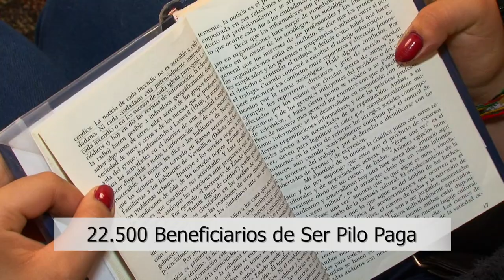"La gente que estudia y tiene oportunidades no va a querer guerra" - Ser Pilo Paga